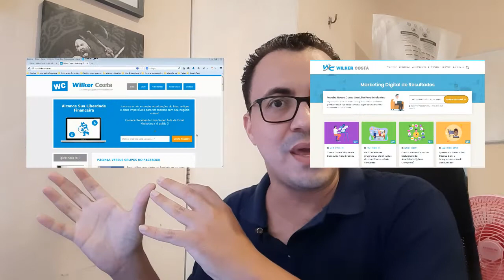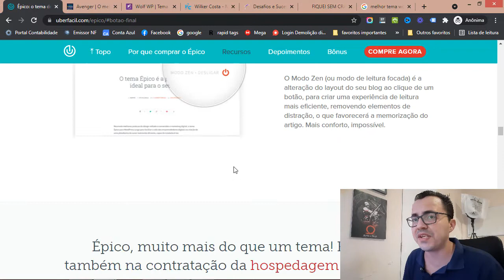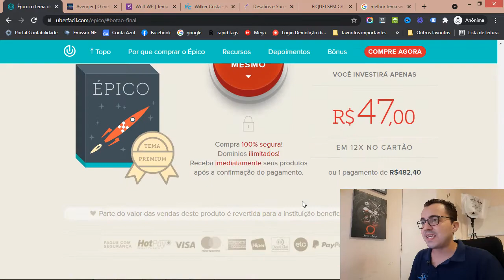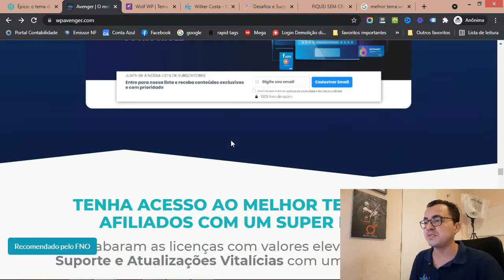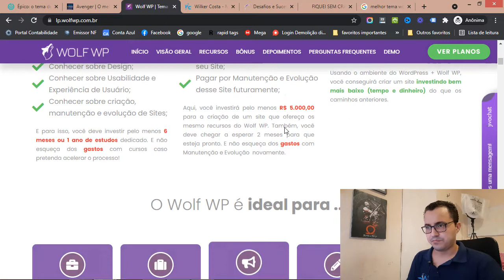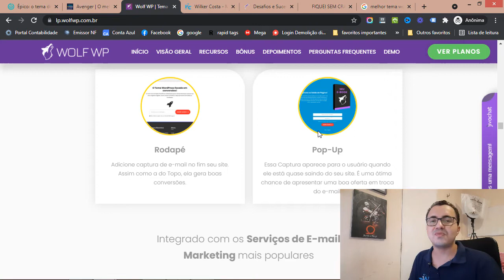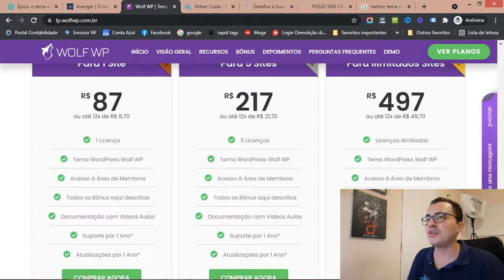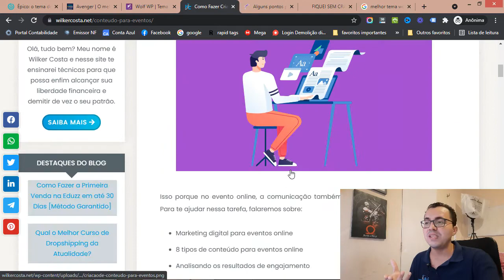Qual o Melhor Tema WordPress Para Afiliados da Atualidade? [Top 03] Atualizado 2023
➡️️ IMPORTANTE

Inicio - 00:00
Blog não funciona? - 01:48
Utilizando templates gratuitos - 03:43
Tema épico - 05:00
Tema Avenger - 11:24
Tema Wolf WP - 18:26
Blog Luana Franco: 25:17
Blog Mafalda Melo: 25:55
Blog Wilker Costa: 26:47
Conclusão - 28:22

➡️️ Neste Vídeo:

Fala empreendedor, aqui WC com mais um vídeo para te ajudar.

No vídeo de hoje quero falar sobre afiliados, mais especificamente dos melhores temas wordpress da atualidade para afiliados.

Muitas pessoas me procuram diariamente querendo saber qual tema utilizo ou já utilize e minha recomendação. Por isso resolvi gravar esse top 03 com os melhores, os mais tops da galáxia em 2021.

Outra coisa, não adianta falar "Ah, eu vou utilizar um gratuito e e etc". Isso vai fazer você perder muito tempo, e tempo é dinheiro, vai por mim, rsrs.

Todos os temas aqui indicados são de excelência e vão dar uma turbinada no seu projeto como afiliado.

Espero que goste do conteúdo e qualquer dúvida é só me chamar no WhatsApp.

Grande abraço e sucesso na sua jornada!

➡️️ FALE COMIGO